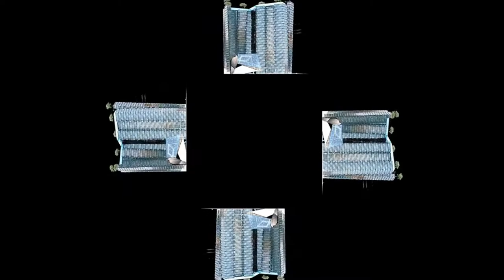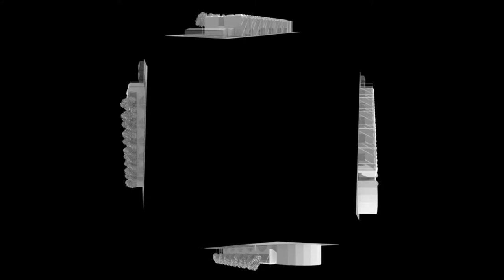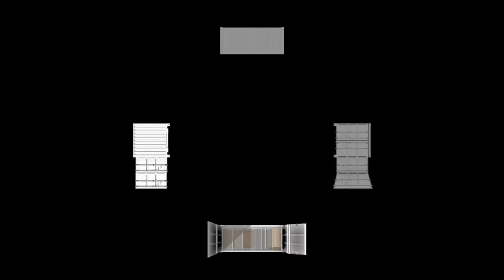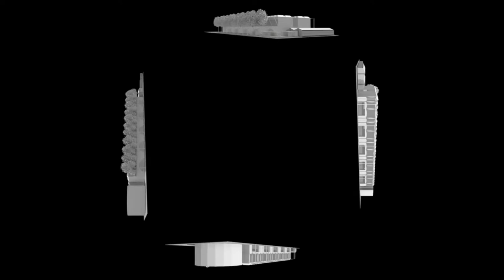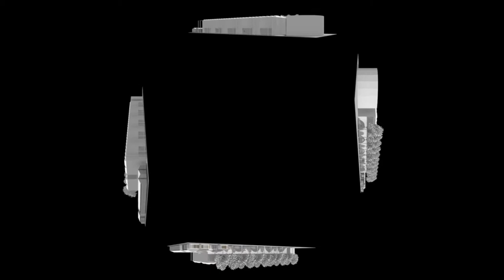hologram - arch nu